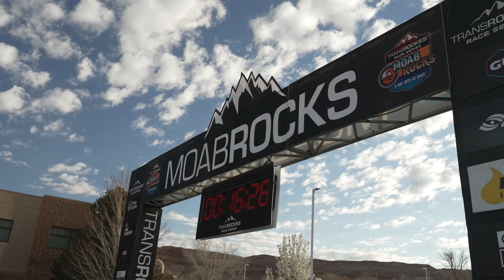2022 Moab Rocks - Stage 1, Porcupine Rim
Moab Rocks is a 3-day mountain bike stage race in Moab, Utah. Starting from downtown Moab, stage 1 starts with a long climb all the way up to Lower Porcupine Singletrack. Riders are treated to amazing views as they tackle the thrilling Porcupine Rim trail all the way to the Colorado River.

🎥 Ben Saheb